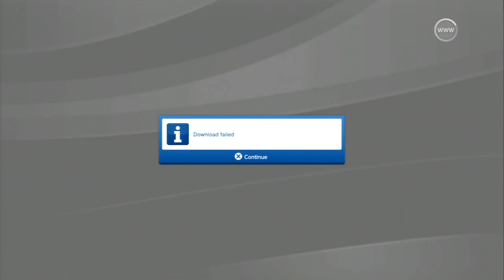PlayStation Home - Star Wars Cantina Returns! (May The 4th Be With You)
With Destination Home bringing back more spaces we have here another classic one. A special one is brought on the 4th of May. The Star Wars Cantina, which was very popular in the days of Home.